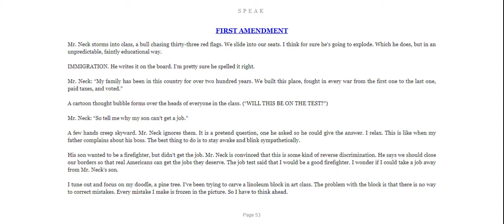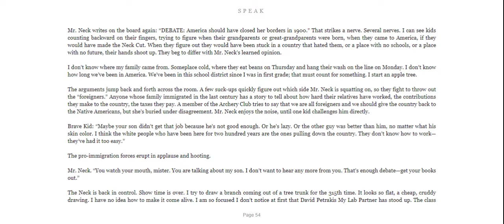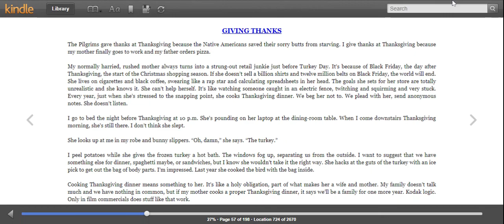Speak Ch 27 - First Amendment